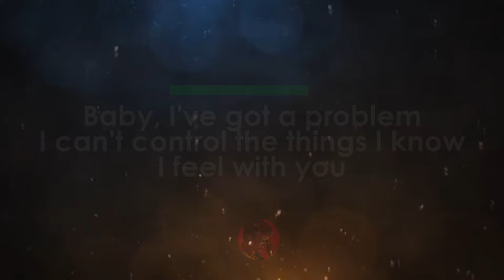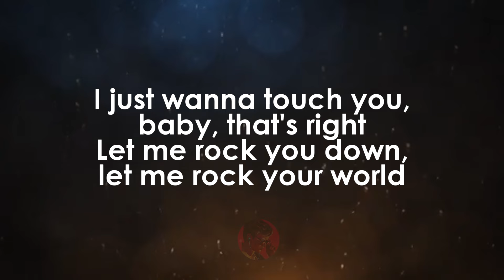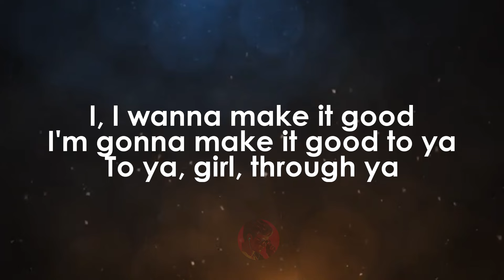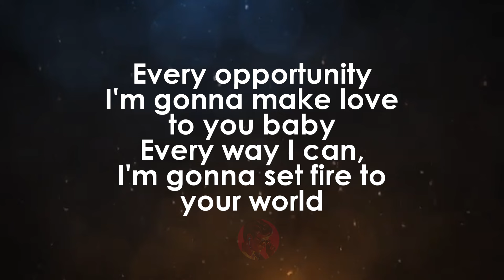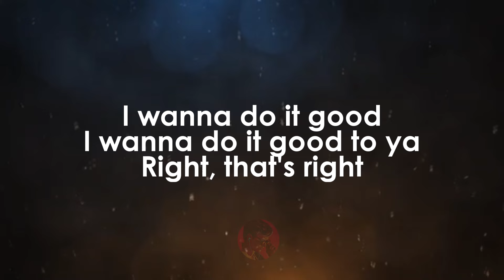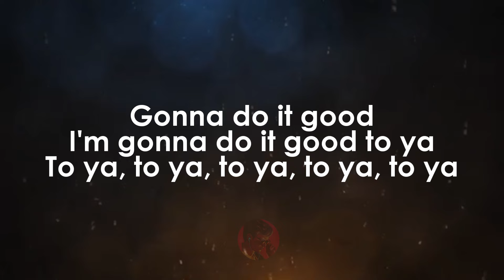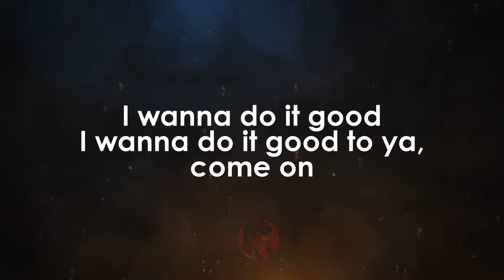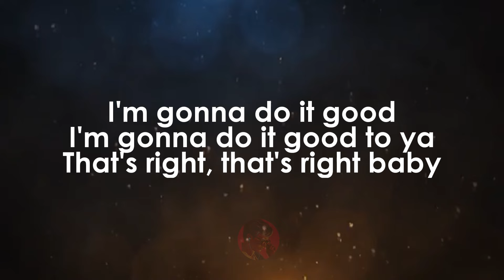I Wanna Do It Good To Ya | Barry White